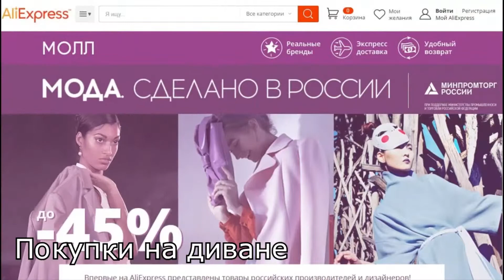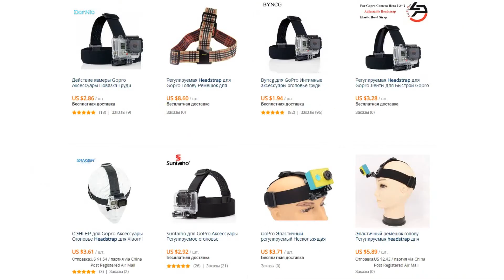Крепление на голову для GoPro, Sony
С креплением на голову для экшн камеры GoPro, Sony можно заниматься экстремальными видами спорта и фиксировать всё на видео камеру. Подойдёт для прыжков с парашюта, лыжным спускам, покатушкам на велосипеде и мотоцикле. Да и просто на съёмках обзоров освободит вам руки.

Купили на АлиЭкспресс по этой ссылки.